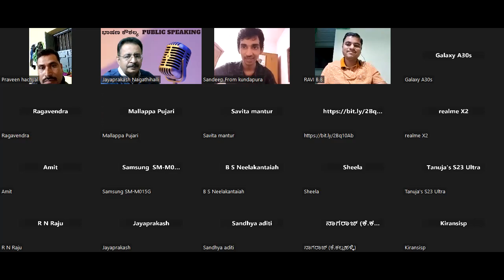ಶ್ರೇಷ್ಠ ಭಾಷಣಕಾರರಾಗುವುದು ಹೇಗೆ? How to become a GREAT PUBLIC SPEAKER? @Jayaprakash Nagathihalli